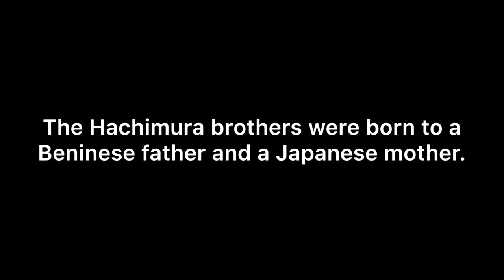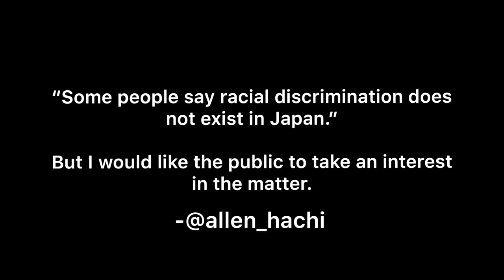Washington Wizard Rui Hachimura revealed he and his younger brother received racial discrimination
Photos used on this video courtesy of

Allen Hachimura Twitter @allen_hachi
Rui Hachimura Instagram @rui_8mura

Music credits to:
Title: Dream Away
Type of music: Chillstep
Mood: Sad